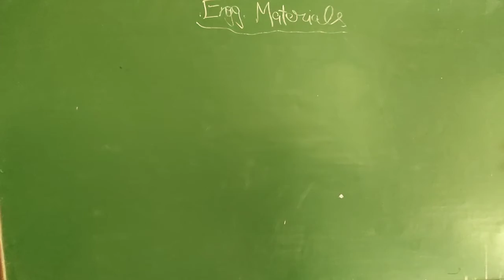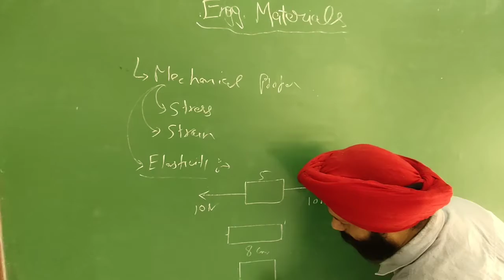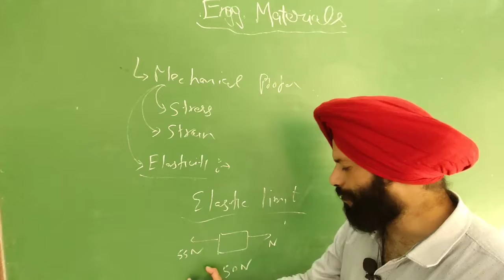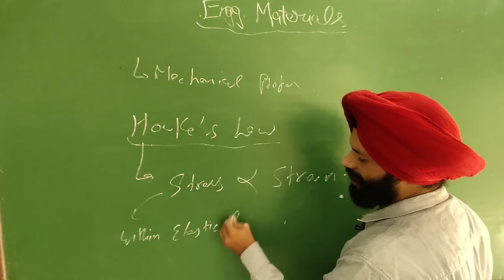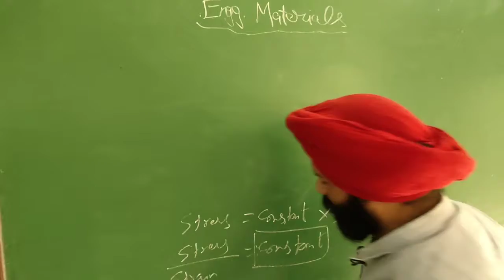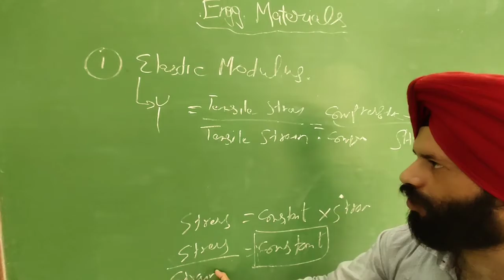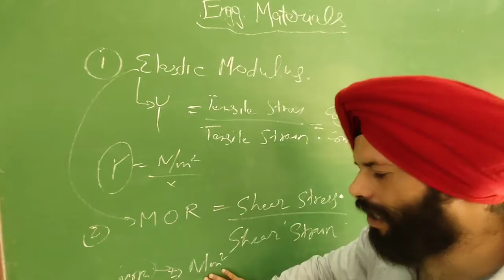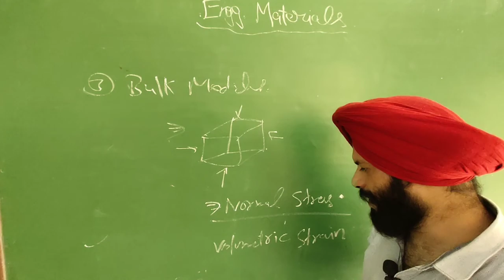Material Science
Elasticity